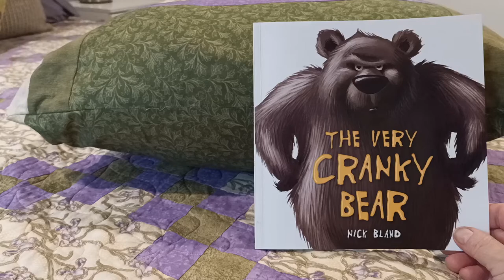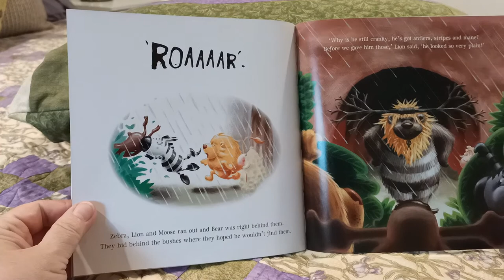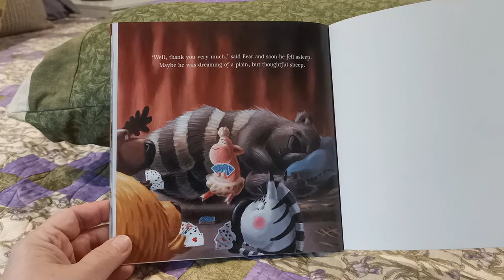The very cranky bear - Nick Bland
Would you play in a bear's cave?